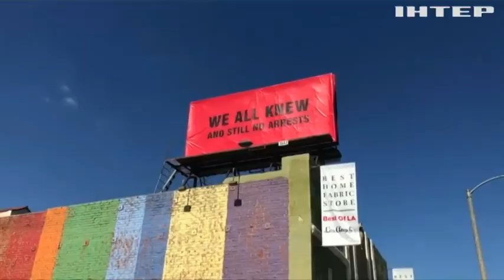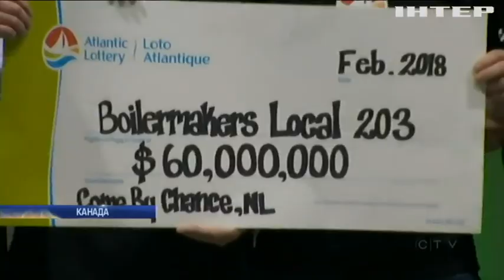В Новой Зеландии рассекретили документы о покушении на Елизавету Вторую